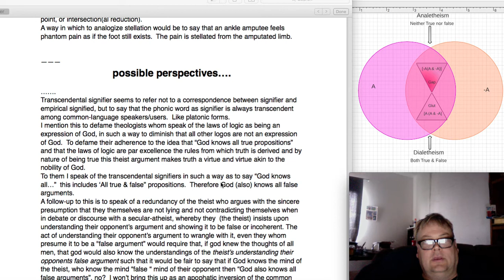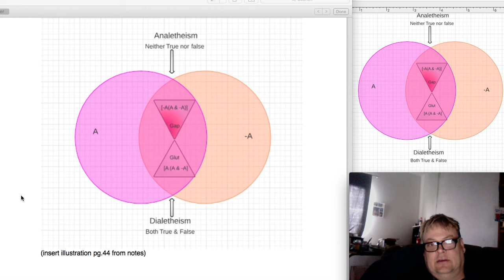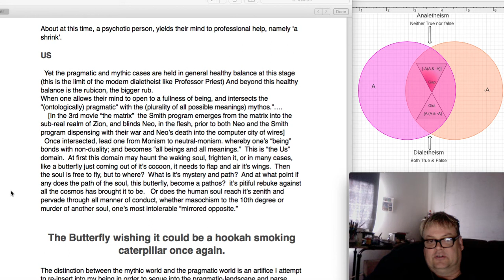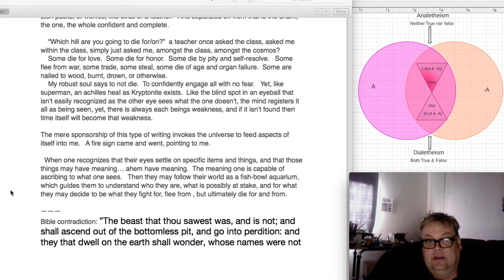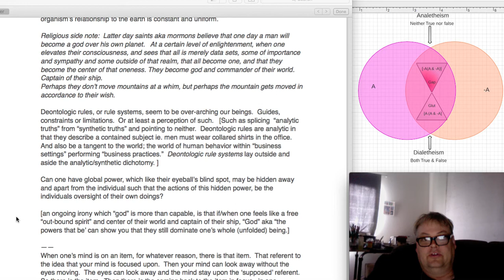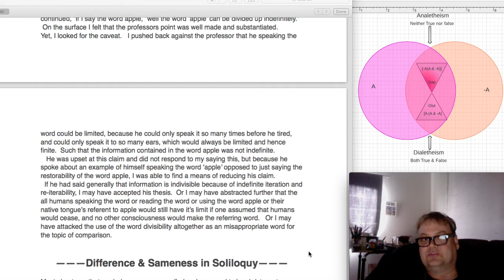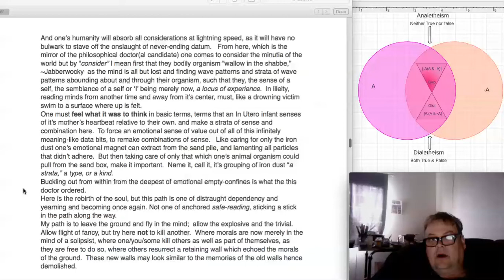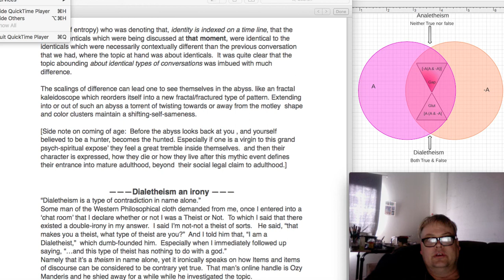Embedded Contradiction reading 3 by Michael Fahl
Embedded Contradiction
An issuance of dissonance into contemporary philosophy.
A introduction to Modular Truth
by Michael Fahl

Reading 3 is much more poetic and involving than the first two readings.  This portion of the book is more emotionally and categorically moving, without deviating from the topic at hand.